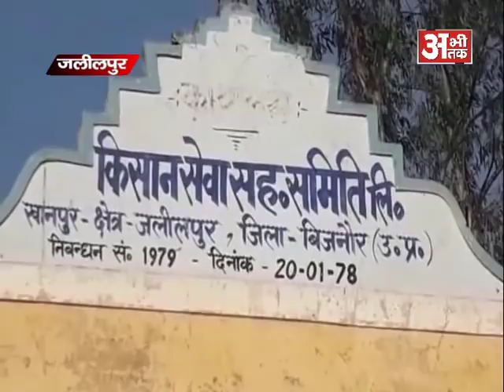संचालक पद के लिये कराये नामाकंन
NEWS ABHI TAK JALILPUR 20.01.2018